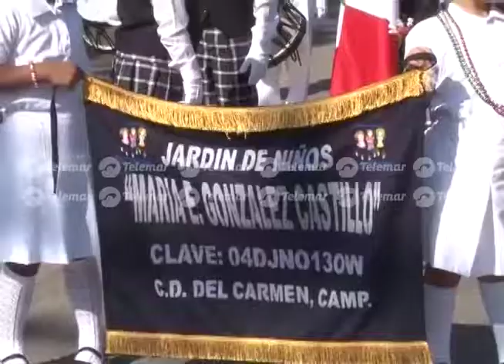Centenar de niños participan en colorido recorrido alusivo a la Revolución